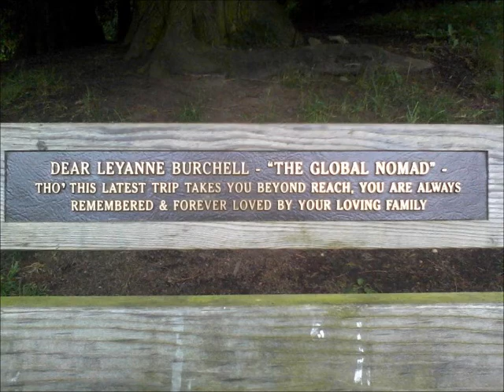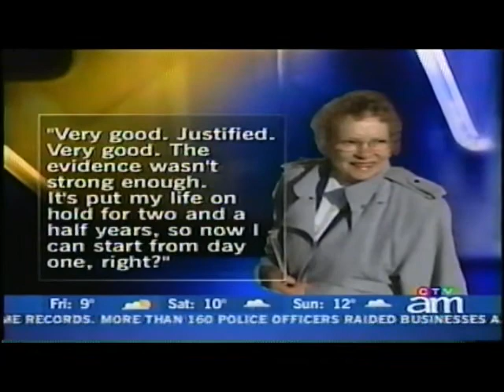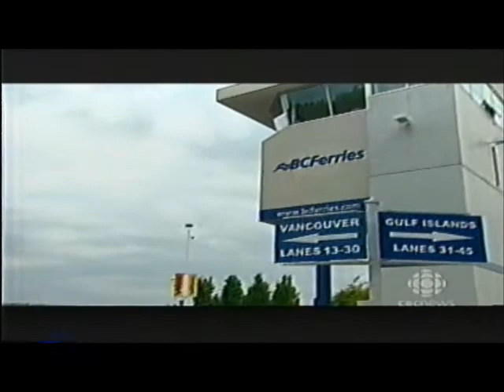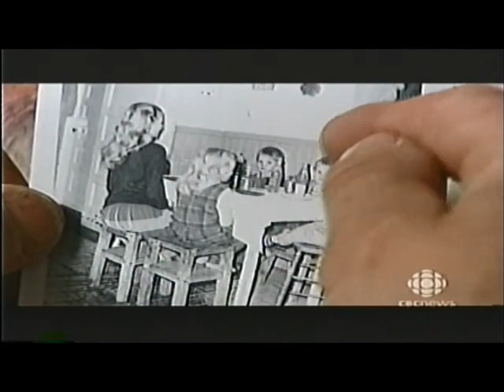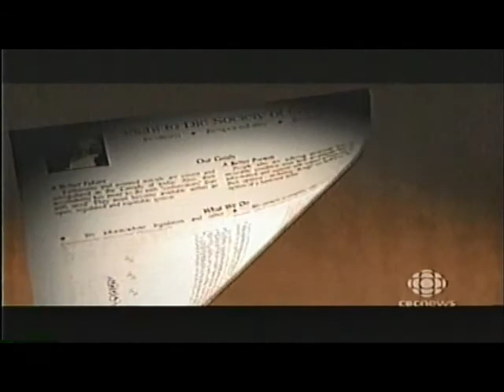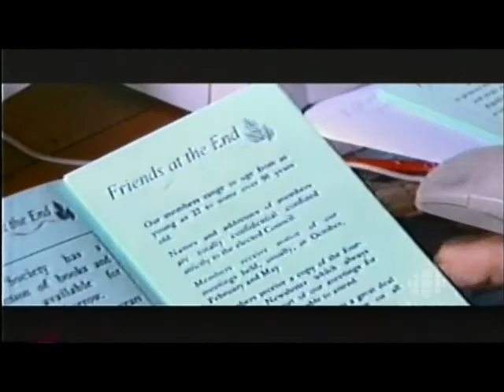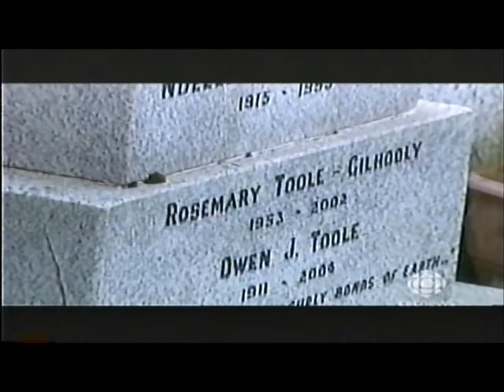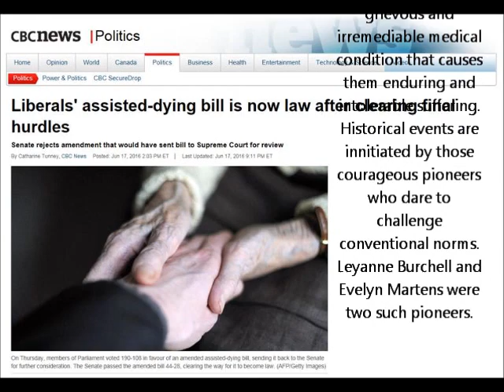Leyanne and Evelyn's Story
The story of two heroic women who insisted on their right to freedom of choice and in the process cleared the way for the rest of us.